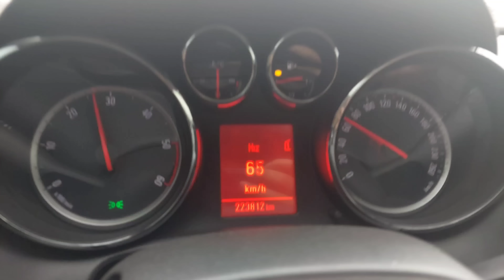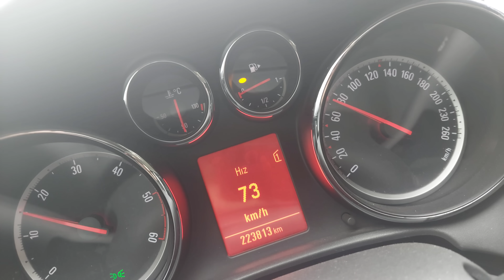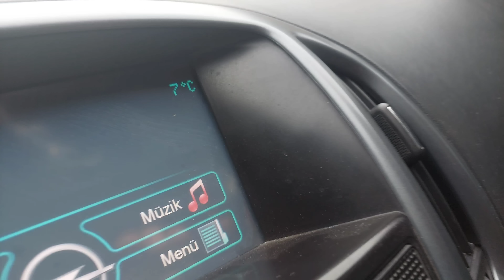Bu Parça Yüzünden Motor Çok Yakıyor Isınmıyor Hararet Çıkmıyor OPEL ASTRA J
Randevu ve bilği için 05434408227'den bize ulaşabilirsin .